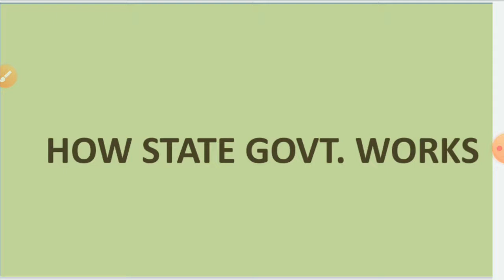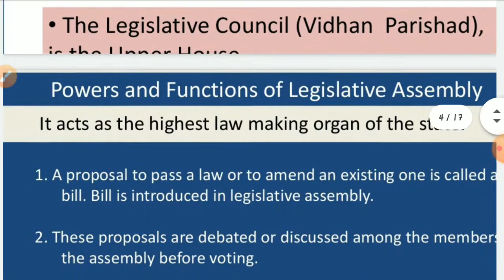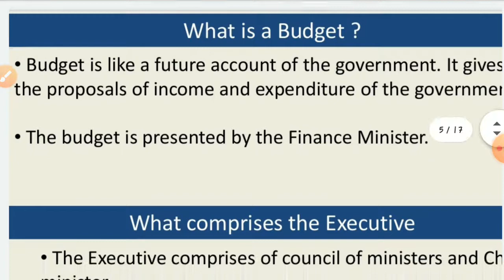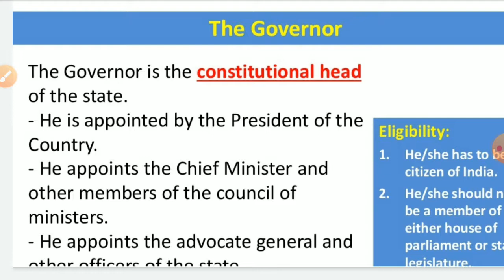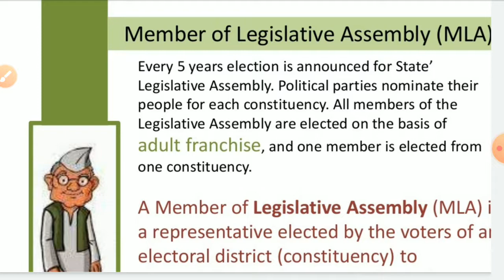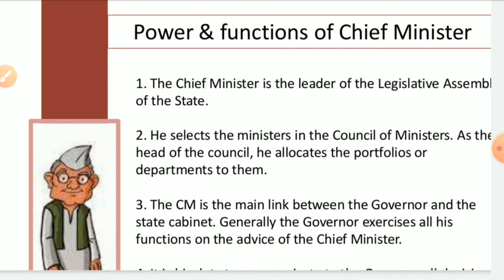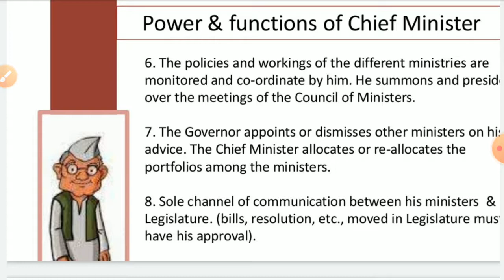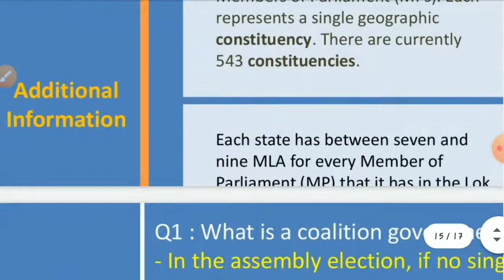Class 7 Politics ch-3(How State Government Works)